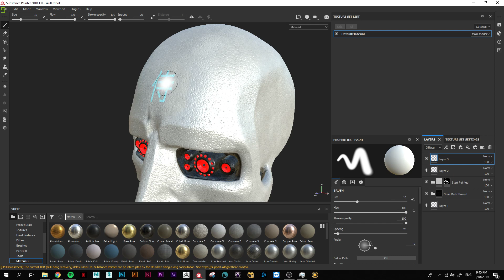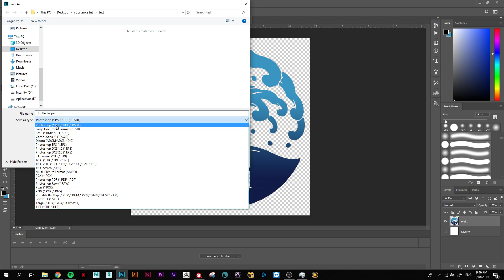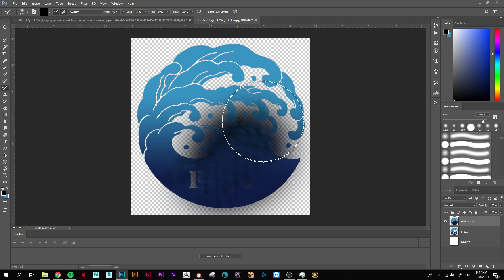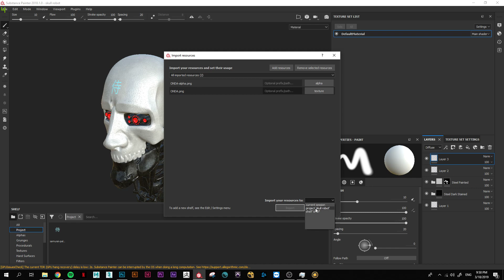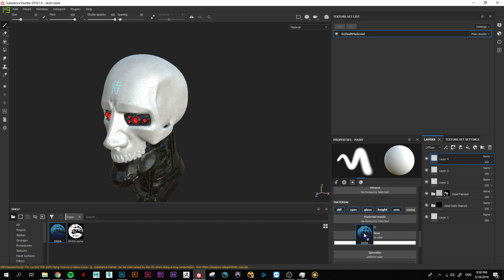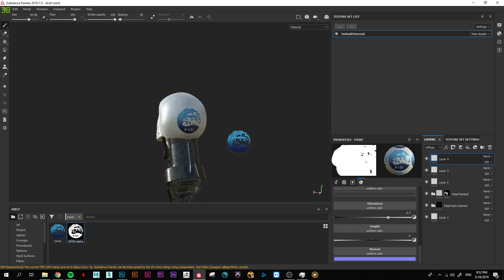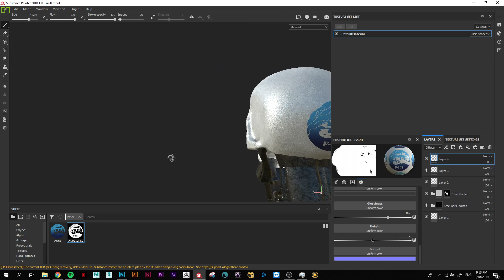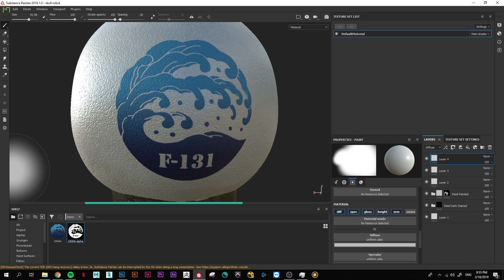TUTORIAL- Substance painter - Projetando uma imagem no objeto